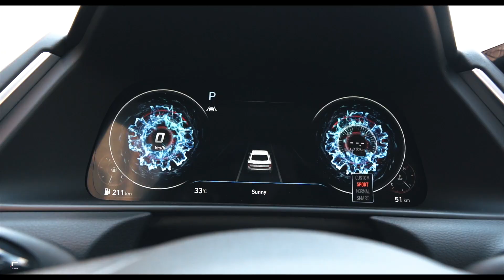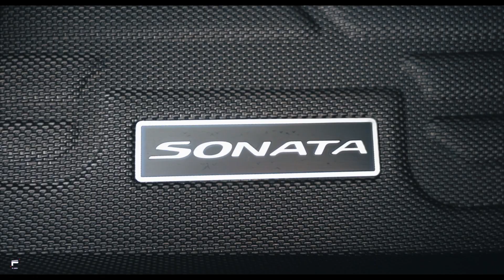HYUNDAI SONATA | SHOT IN DJI MAVIC AIR 2 & SONY A7III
IN THIS VIDEO IS ABOUT THE SHOT OF DJI MAVIC AIR 2, WE USED THE 4K 30FPS OF  CAMERA SETTINGS FOR MAVIC AIR 2 AND RENDERED THIS VIDEO AT 1080P @30FPS POST EDITING. AND ALSO I USED SONY A7III FOR SOME BROLL SHOTS FOR HYUNDAI SONATA.

Music I used: Music Bed